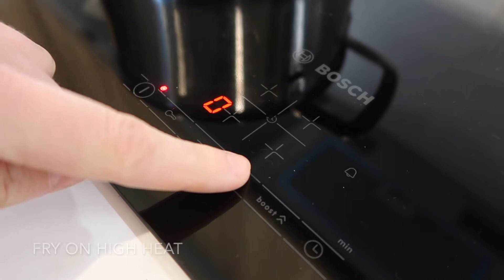Baked Beans | LOW CALORIE DENSITY RECIPE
If you're from England you know baked beans very well. What is perhaps less known is that a lot of hidden sugars can be found in an ordinary can of baked beans. This recipe provides you with a flavourful and simple version of the traditional baked beans can AND it is of course low calorie density.

Recipe is for 4 servings.